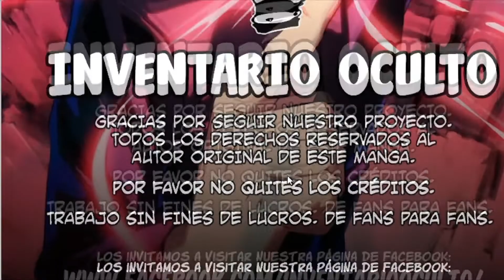El CORTO de la PELICULA jujutsu kaisen 0💥OMAKE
💥Jujutsu Kaisen 0 Omake en ESPAÑOL💥BUENISIMAS💥Juju Sanpo👀 EL CORTO FINAL de la PELICULA de JUJUTSU! LEIDO JUNTOS! ⭐Hago videos de mangas oscuros y de fantasía como JJK , Chainsaw man, Jigokuraku (Hell Paradise) ,Kimetsu..

HAGANME SABER EN LOS COMENTARIOS QUÉ ANIMES LES GUSTAN PARA CREAR VIDEOS MANGA!

♦Sí has leido hasta aquí hazmelo saber dejando un emoji de 🦊 en los comentarios :·3